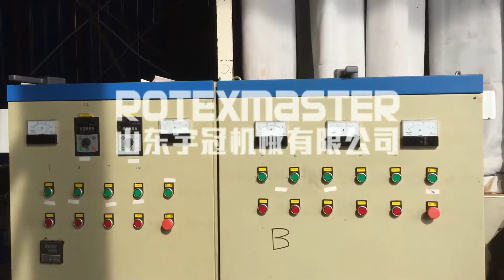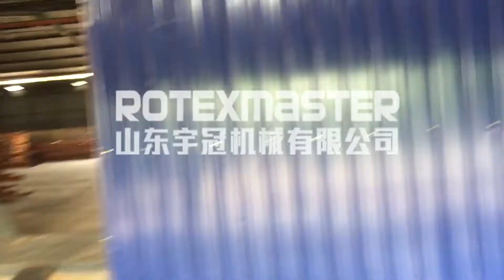5 Ton per hour wood pellet production line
5 Ton per hour wood pellet production line
Cynthia